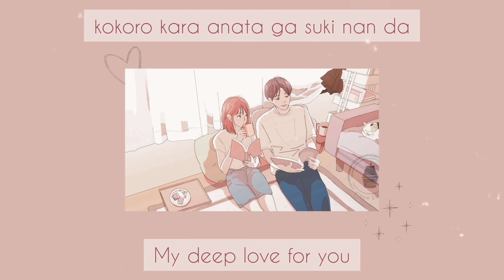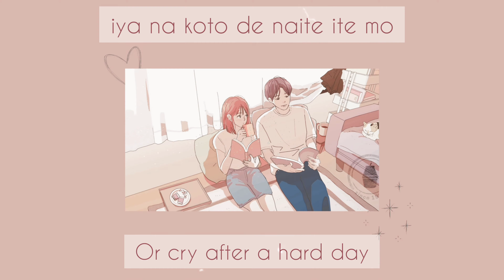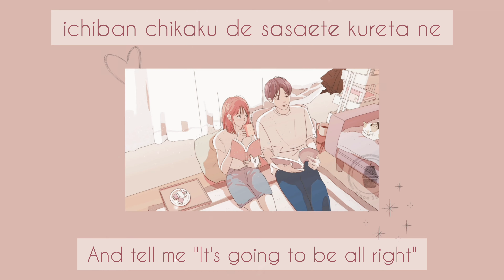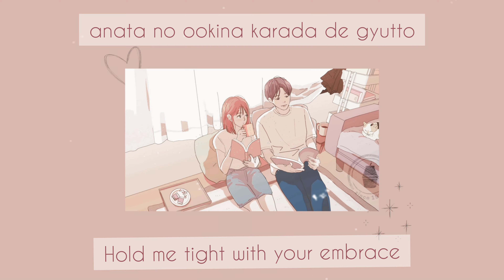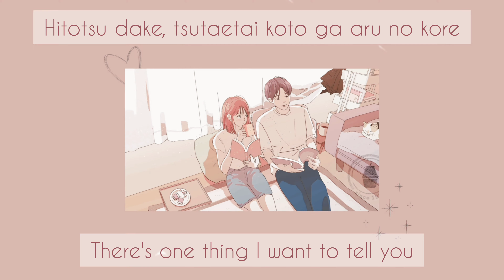Mosawo ~ Gyutto lyrics ~ ROM/ENG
Hey guys~
So i found this song recently (too late lol) and it's so good.
I know there are videos on it but still i couldn't stop myself :3

Song/Music :  Gyutto / ぎゅっと。
Artist             :  Mosawo / もさを。
Album           :  Gyutto